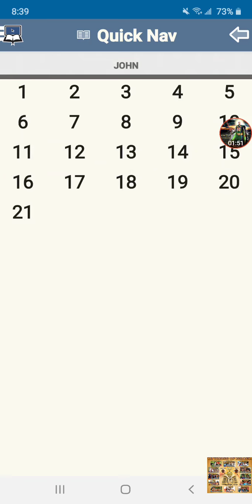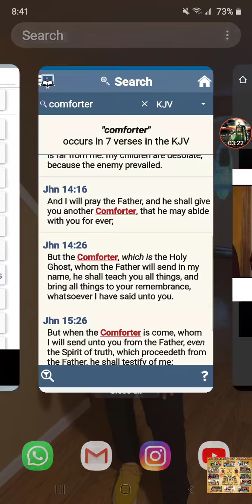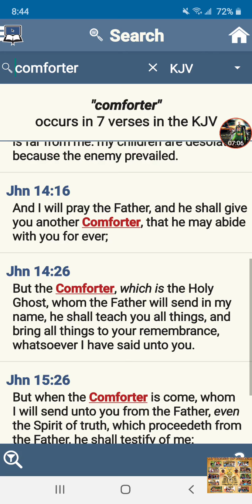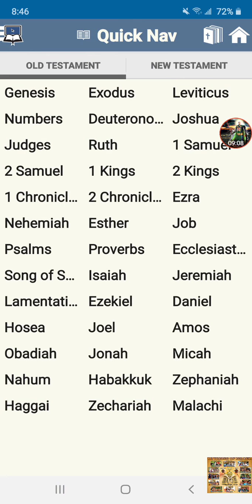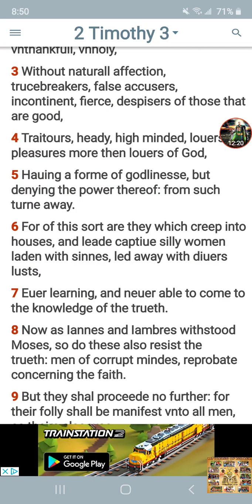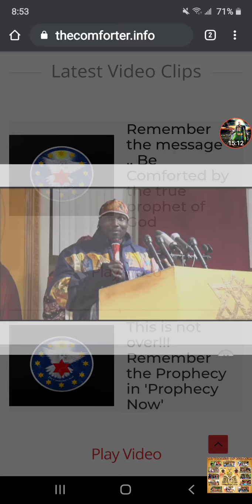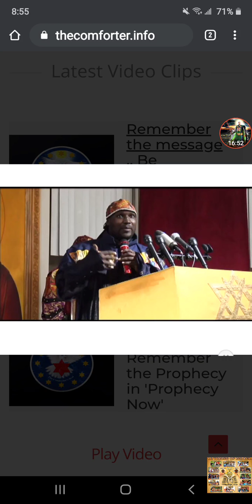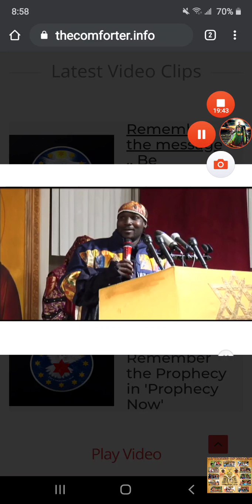The DisComforter ("Comfy") Is gone♟checkmate